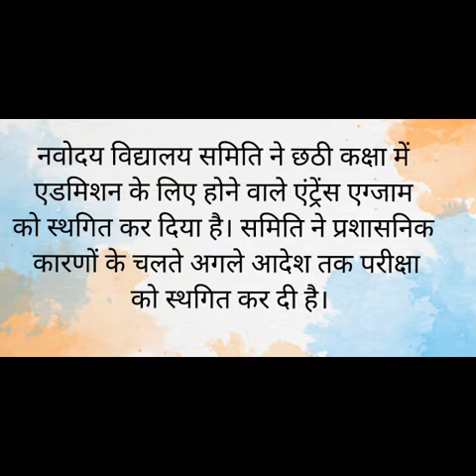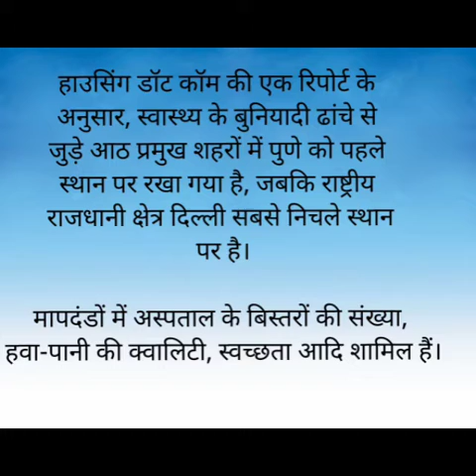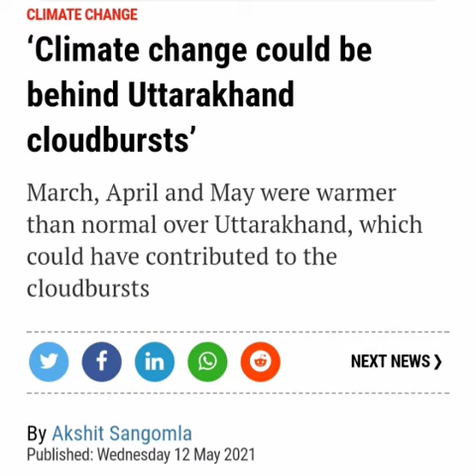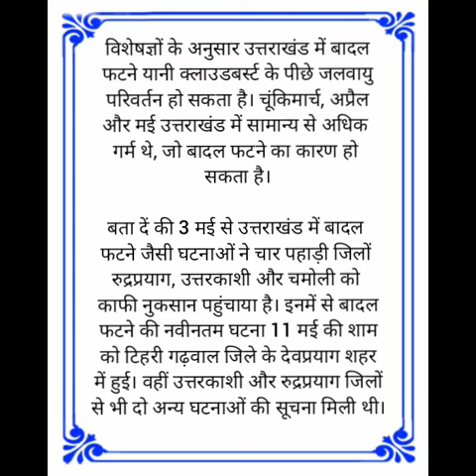NPS Bulletin:14 May 2021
NPS Bulletin: 14th May 2021